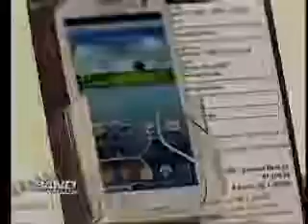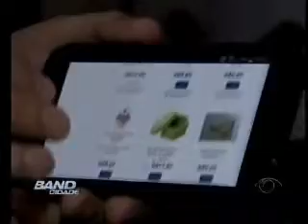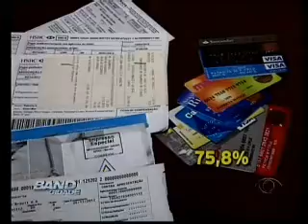Band Cidade Campinas - 17 09 2014 (BLOCO 3)